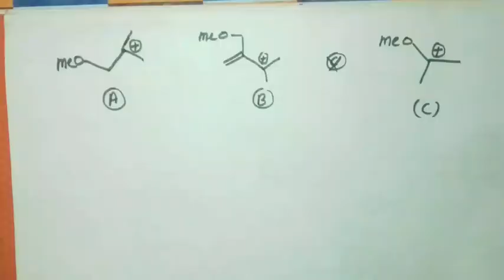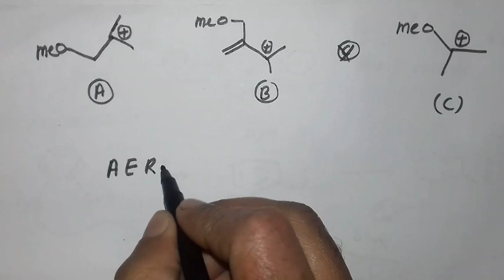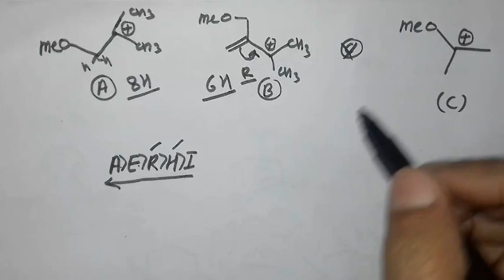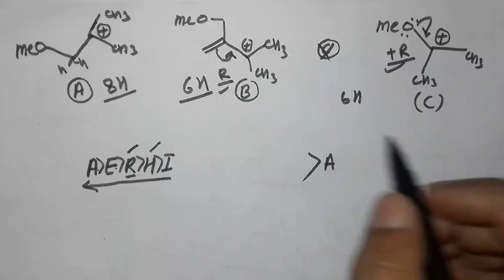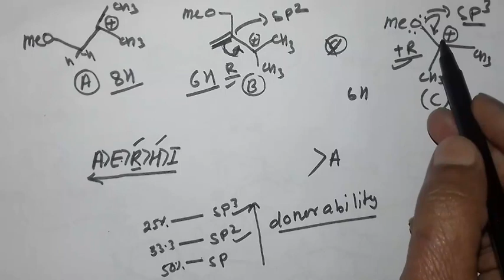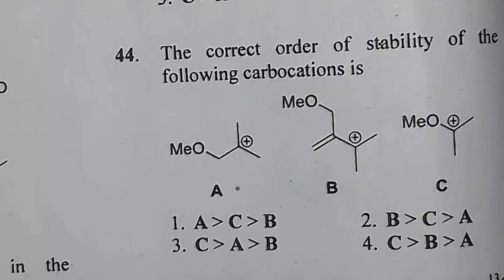1.Csir net chemical science December 2017 questions solution in hindi ,stability of carbocation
Csir net chemical science December 2017 questions solution in hindi.
Csir net chemical science Questions solution in hindi.
Csir net organic chemistry Dec 2017 questions solution in hindi.
Stability of carbocation.
Stability of carbocation in hindi.
Iit jam questions solution in hindi